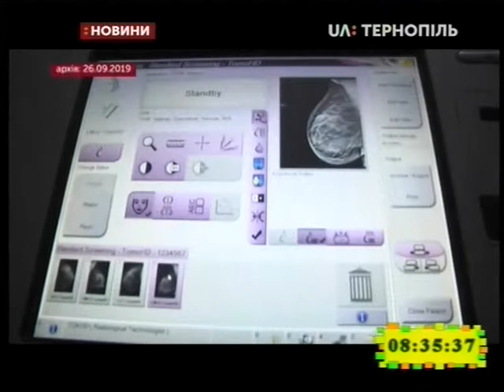22.10.2019. Новини. 8:30